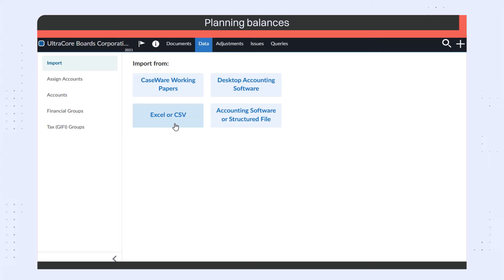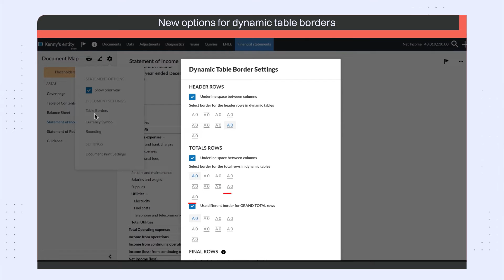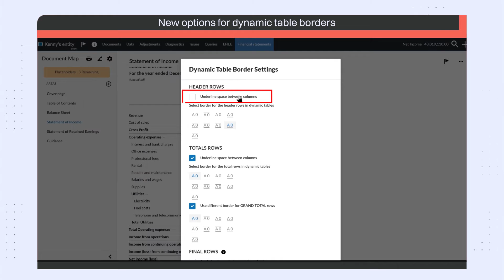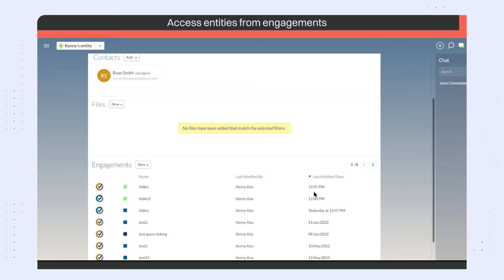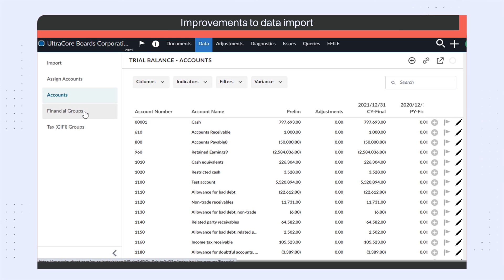Caseware Review & Compilation - What's New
Here’s what’s new in Caseware Review & Compilation.

Caseware# CasewareReviewandCompilation